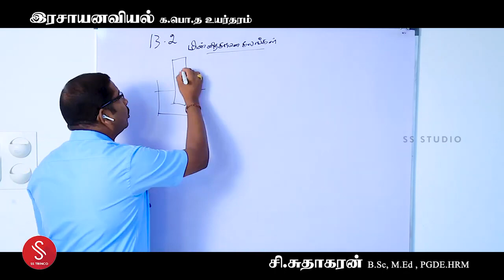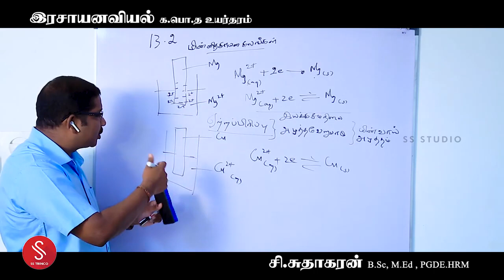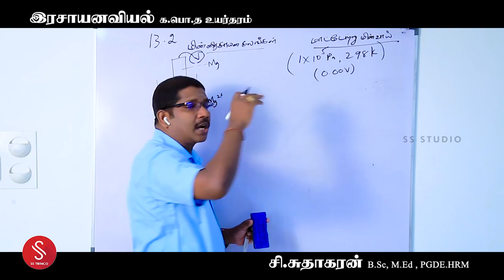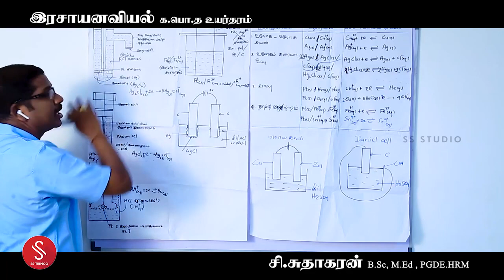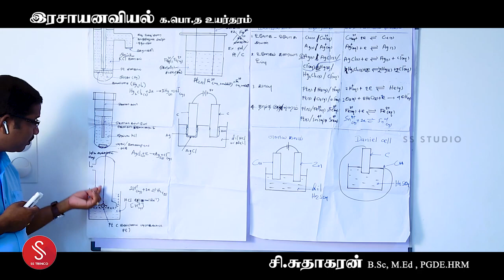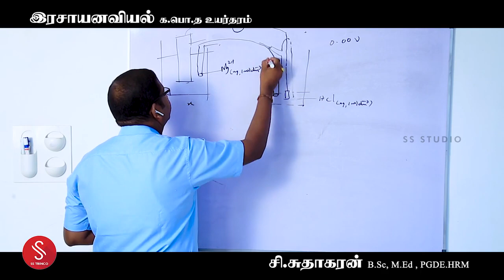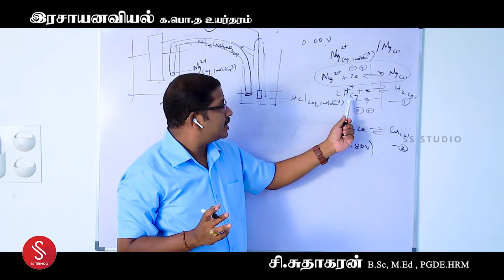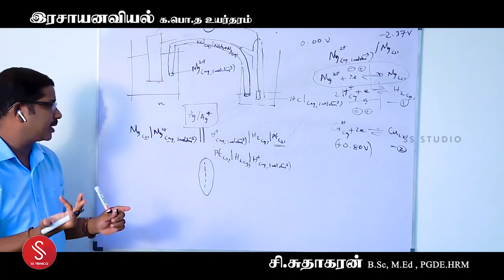Electro Chemistry Group and individual classes 0776094633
T/R.K.M.Sri Koneswara Hindu College
Trincomalee